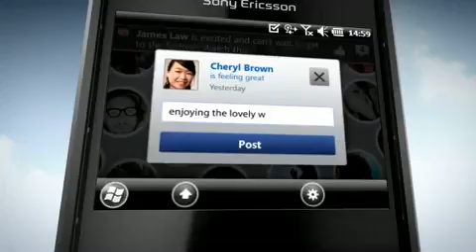Sony Ericsson Aspen